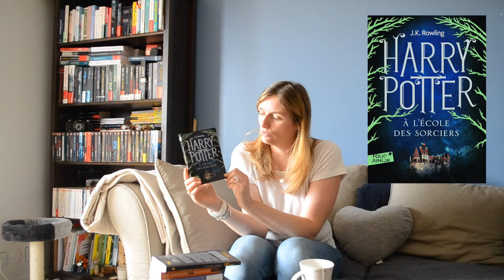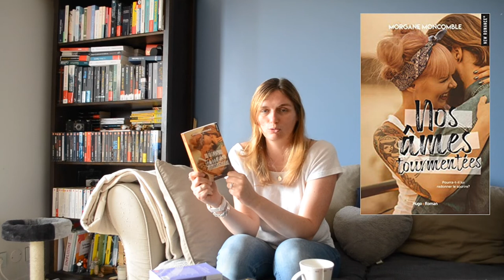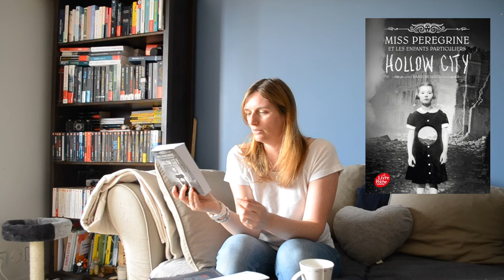Bilan lecture mai 2021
La fin du mois est là. Il est donc temps de vous présenter mon bilan lecture de mai. 5 lectures sur 6 font partie du challenge lemoisdelasaga que je fais en binôme avec Estelle de la chaîne youtube @petite_lectrice.
Avez-vous participé à ce challenge?
Qu'avez vous lu en mai?
A très bientôt
Laurie

Pour découvrir
 mes chroniques complètes,